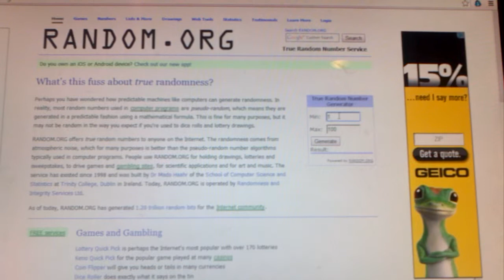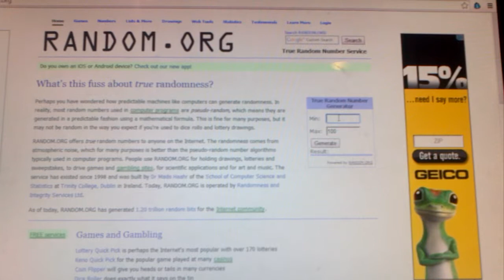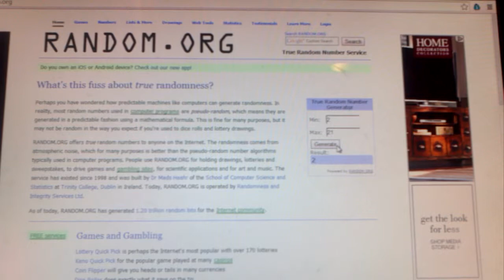Freedom fighter lotto pick USN